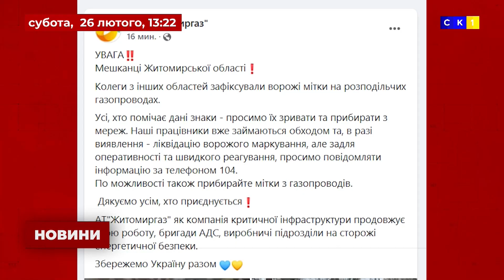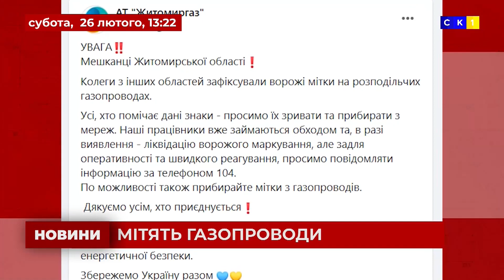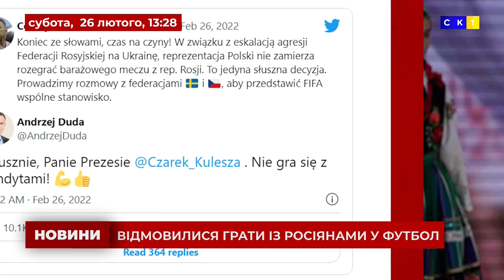13:00. Оперативний випуск Новин. 26 лютого 2022 року